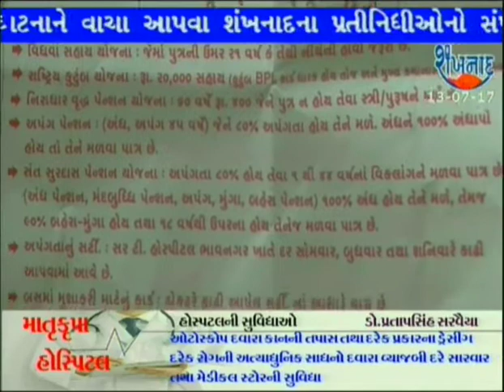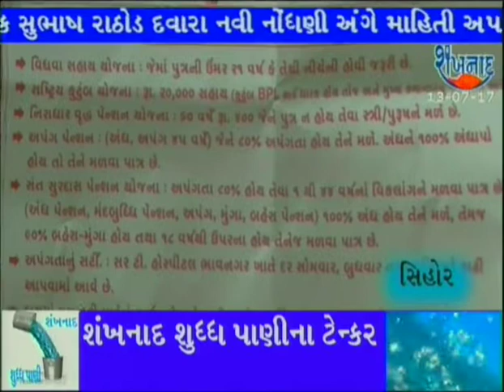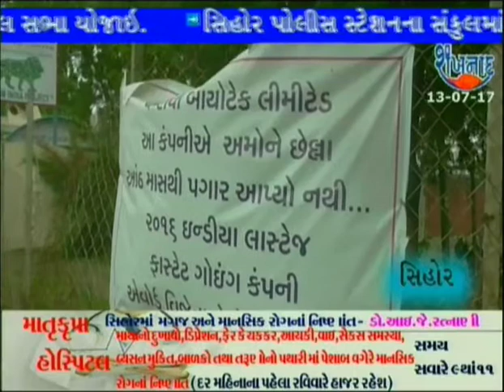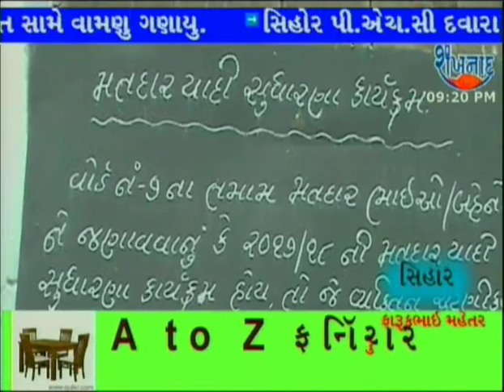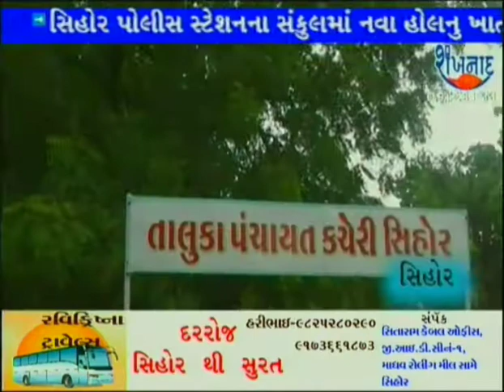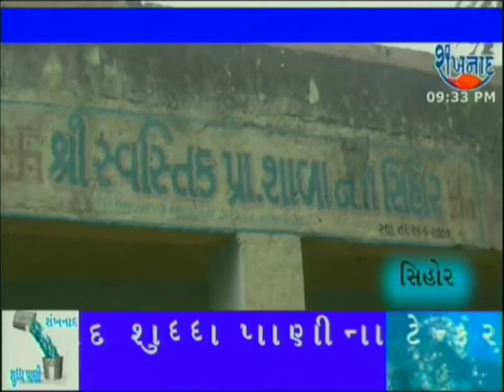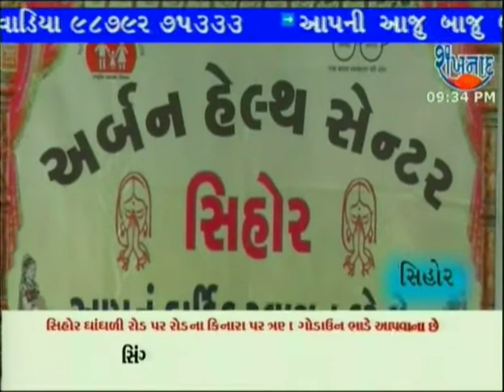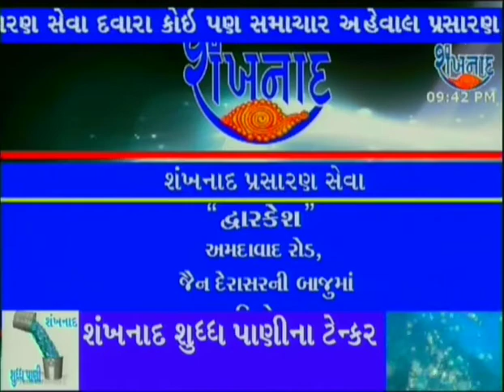SHANKHNADNEWS 13 JULY 2017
૧..
- સિહોર ખાતે માનવસેવા માટે વિના મૂલ્યે માહિતી આપવામાં આવશે..

૨..
- ગૌમાતાને અજાણ્યા વાહન ચાલકે હડફેટે લીધા - વાહન ચાલક ફરાર..

૩..
- વ્રઇબ્રેન્ટ ગુજરાતમાં સિલેક્ટ થયેલી કંપનીના કામદારો છેલ્લા સાત માસથી પગારથી વંચિત છેલ્લા બે માસથી ચાલતું કર્મચારીઓ નું આંદોલન - કામદારોને આંદોલન સમેટી લેવા તંત્રની ચીમકી - કામદારોમાં આક્રોશ..

૪..
- મતદાર જાગૃતિ અંગે કોંગ્રેસના નગર સેવક સુભાષ રાઠોડ દ્વારા નવી નોંધણી અંગે માહિતી અપાઈ.

૫..
- સિહોર તાલુકા પંચાયત ખાતે શાંતિપૂર્ણ રીતે જનરલ સભા યોજાઈ.

૬..
- સિહોર પોલીસ સ્ટેશનના સંકુલમાં નવા શેડનું ખાતર્મુહત યોજાયું..

૭..
- હવામાન ખાતાએ આગાહી આપી - તેમ છતાં તંત્ર વામણુ પુરવાર થયું ..

૮..
- સિહોર PHC દ્વારા મચ્છર હટાવો અંગે માર્ગદર્શન આપી રેલી યોજાઈ..